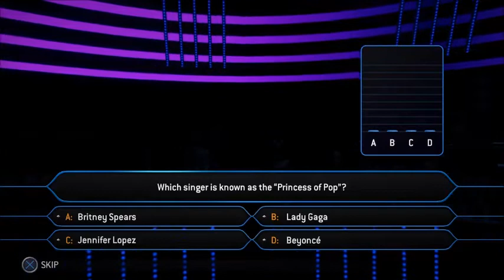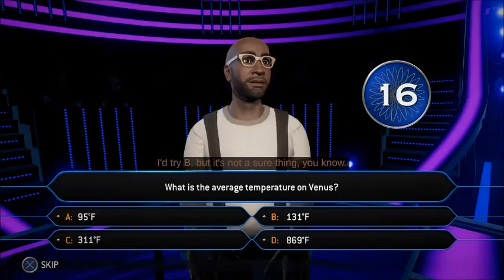Who Wants to be a Millionaire - PS4 - EP5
Let's see if I can get that Million Dollars.